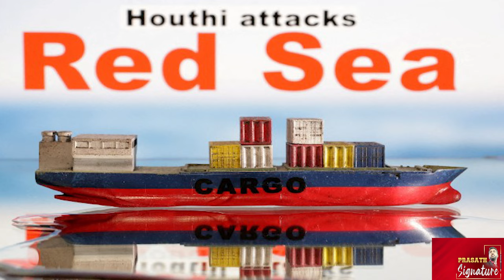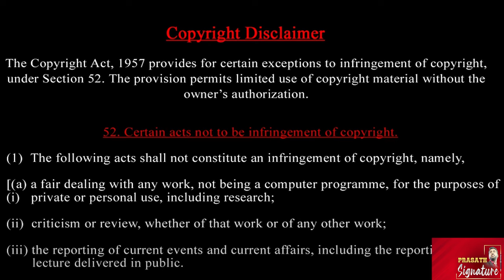ஈரான் - அமெரிக்கா மறைமுக ஒப்பந்தம் - ஹவுதிக்கள் அடித்த சிக்சர் - இஸ்ரேலை கழட்டி விட்ட நாடுகள்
The US denied an Israeli report that Washington along with Arab nations was conducting secret backchannel negotiations with Iran. A Channel 12 report had claimed that covert talks were taking place aimed at reaching a deal to halt attacks on Israel from Iran’s allies. When asked about the report, US State Department spokesperson denied that Washington had any part in or knew of any such initiative.
Meanwhile, US President Joe Biden and Israeli PM Benjamin Netanyahu agreed to stay in "close contact" after the two leaders spoke by phone on Oct 9, the White House said. Biden reaffirmed his “ironclad” support for Tel Aviv during the phone call with Netanyahu. The call between the two leaders was their first publicly announced conversation since August.
Israeli emergency services were at the scene of a stabbing attack in the Israeli town of Hadera on October 9. Israeli police said that Hadera stabbing in which six people were wounded, two of them critically injured, was a terror attack. Without elaborating much the police said that a suspect had been located and “neutralized.” Prime Minister Benjamin Netanyahu held a 50-minute phone call with US President Biden and Vice President Harris. The call came as Washington is reportedly pushing Israel to limit its response to last week's missile attack by Iran.

Prasath signature